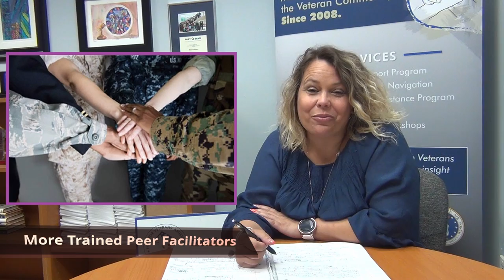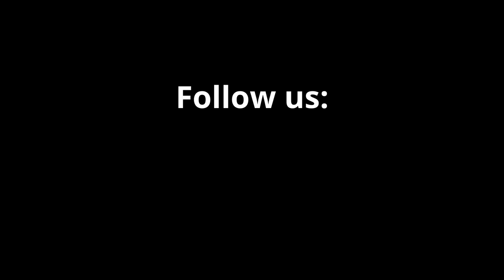GAF Quarterly Debriefing - September 2019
Wondering about what Grace After Fire has been up to for the past few months?  Interested to know what's next?

Join Tana Plescher in the Grace After Fire Houston office for our first quarterly debriefing!  (Recorded on 8/21/19.)

As always, thank you for your interest in supporting women veterans and their families.  We couldn't do what we do without you.